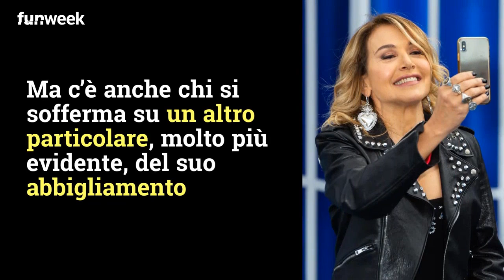Barbara D'Urso nuovo abuso di Photoshop? La conduttrice si "trasforma" in Elena Sofia Ricci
Nuova polemica per una foto su Instagram per Barbara D’Urso: l’eccessivo uso di Photoshop le taglia una spallina e la fa somigliare ad Elena Sofia Ricci? Foto: Kikapress/EndemolShineItaly

LEGGI ANCHE: — Alessia Marcuzzi col fisico deformato su Instagram: la foto con l’abuso di Photoshop diventa virale